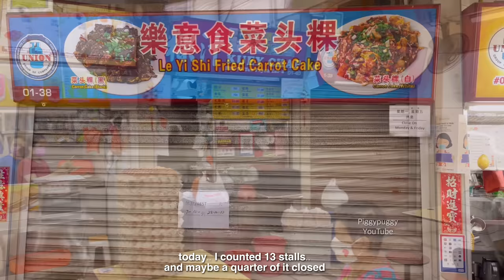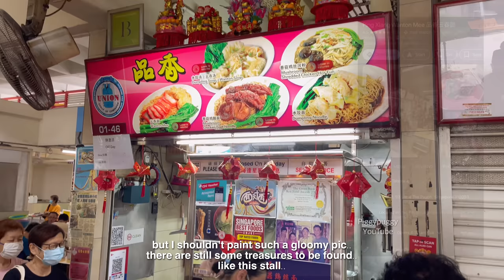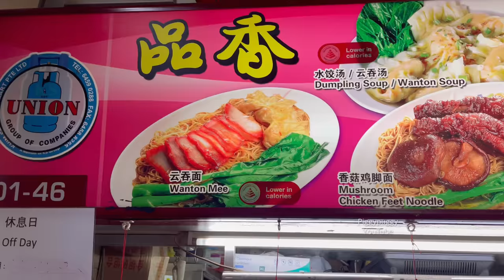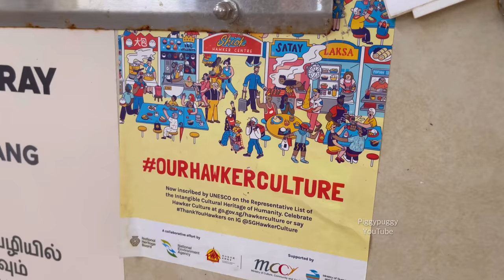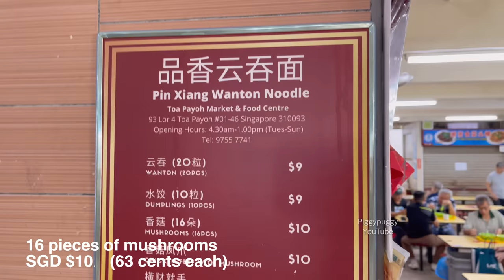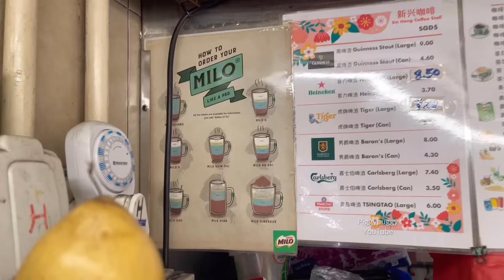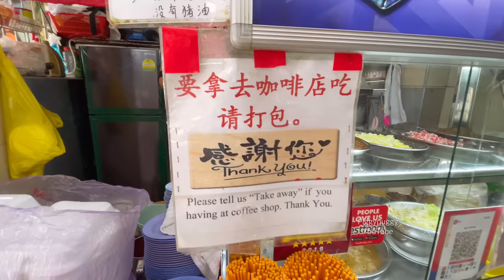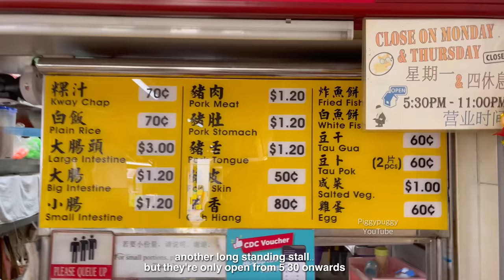PALM SPRINGS SINGAPORE HAWKER - BUILT IN 1970 - FAST DISAPPEARING PIONEER HAWKERS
PALM SPRINGS SINGAPORE HAWKER - BUILT IN 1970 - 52 YEARS OLD HAWKER CENTRE

Visited one of the oldest hawkers back in 1970. Back then Toa Payoh was the up and trendy estate to be in. Young couples and families set up home.. like our new Ponggol and Sembawang estates.. today.. most have 3 legs and are living alone in nearby 2 room flats. Let's explore what treasures  this hawker have.

About piggypuggy channel:
this channel PIGGYPUGGY is bringing you all about: